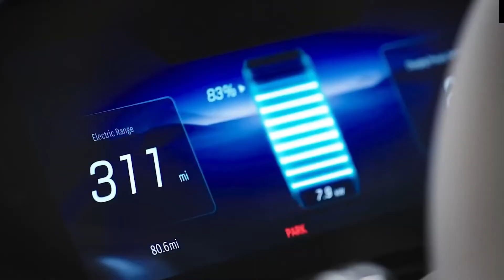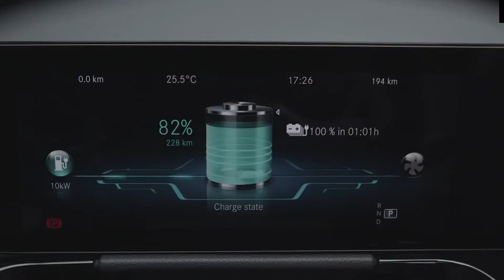Tesla Model S Just Go Head To Head With Porsche Taycan!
Tesla Model S Just Go Head to Head to Porsche Taycan. Who will come to the top?

The Tesla Model S and the Porsche Taycan are an artwork of sofiscated engineering. Both are beautiful beasts that fetch for a hefty price. So if you are going to pay such an amount, you should make sure that the choice you are making is right.

Hey,guys! Welcome back to EV zone. Today we have the titans of the luxury EV class go to head-to-head to determine which is the best. Make sure to stick till the end of this video as we have a lot to cover.

Porsche's struggle with all-electric vehicles is not an attempt to overthrow Tesla as the industry leader. This is because the Volkswagen Group subsidiary claims the American EV manufacturer wants to be a volume producer, which is not what the premium German brand intends. The Tesla Model S and Porsche Taycan are said to compete with one another more than other full-size luxury sedans because they are the only two electric cars in this segment with historical data (the Mercedes-Benz EQS and Lucid Air just launched this past fall and therefore have little data with which to analyse their performances). There appears to be significant market interaction between these two full-size luxury electric vehicles based on an analysis of their migration patterns, inventory levels, and registration rates. This electric motor is sourced from none other than a Tesla car (probably a salvaged one). Tesla is undoubted, a challenge for Porsche in the 21st century because the US electric automaker has put all orthodox carmakers feel a bit of insecurity when it comes to race track performance. Porsche made the Taycan EV sports car to rival Tesla in the new age but the car failed miserably in EPA range tests.

Comparison between Tesla s and Porsche Taycan

The Taycan is Porsche’s first entry into the growing electric automobile segment and has modestly garnered attention from forthcoming buyers. Porsche is already a renowned name in the sports car market and Tesla is known for their high-speed, high-performance electric cars. Through this video, we will compare the Porsche Taycan Turbo S with the Tesla Model S on various fronts, such as performance, features, etc.

Speed & Acceleration

Both Tesla s and Porsche Taycan are two the speediest and swiftness on the road. When it comes to acceleration, they are both faster than the fastest race cars and supercars. This power and speed are due to those high-powered electric motors. Both offer amazing zero to 60 mph times. The Taycan Turbo S will take you from zero to 60mph in 2.6 seconds, though Motor Trend and others have clocked it at 2.4 seconds. The Tesla comes in at 2.3 seconds – so just a tiny difference.

Range & Charging

The average for charging electric cars is thought to be 200 miles between charges. This gives you many miles for getting to and from work, running errands and time-out driving. Other unauthentic resources claim and the auto blogs have reported the Taycan will go anywhere up to 300 miles between charges. Tesla Model S Long Range Plus mode, on the other hand, has a range of up to 391 miles. Here, in this category, Tesla may take the lead for range, both cars are getting easier and more convenient to charge. Porsche, for example, has installed high-speed chargers at all of its dealerships and has partnered with Electrify America to provide over 1,700 chargers at 350 stations all across the United States.

Design & Appearance

The Taycan is a breath of fresh air in terms of design, taking some cues from another Porsche, the Panamera. The Taycan has the strongest brakes, including callipers and rotors, and is more forceful than the Tesla.